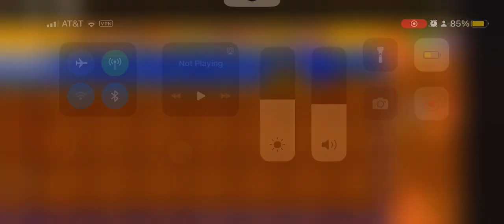Neo Green Hill Zone Act 1 - Classic Sonic Simulator V11.1